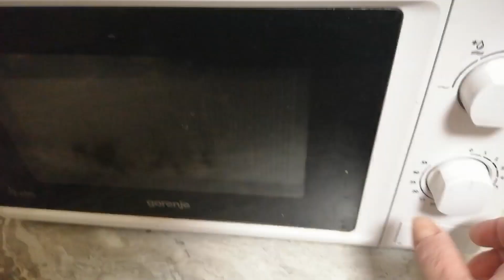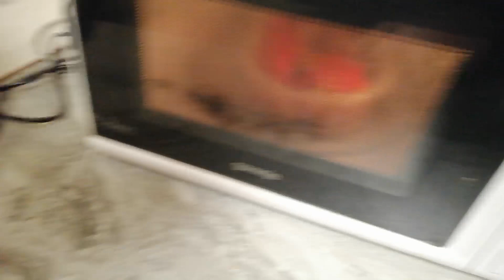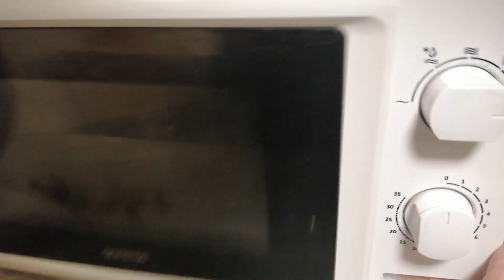ВКУСНАЯ ЕДА, НА РАБОТЕ КАК ОГУРЧИК.